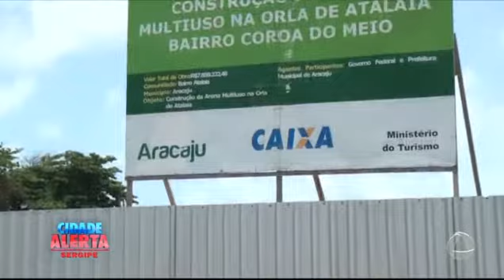Obras inacabadas da prefeitura de Aracaju - CIDADE ALERTA